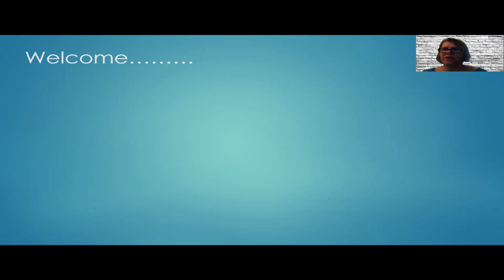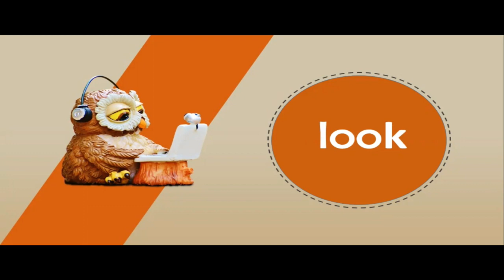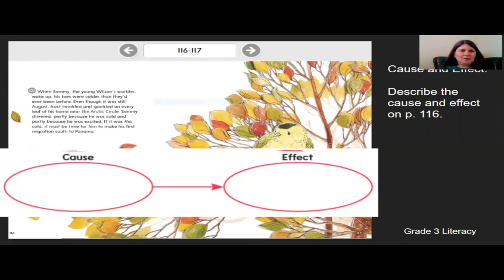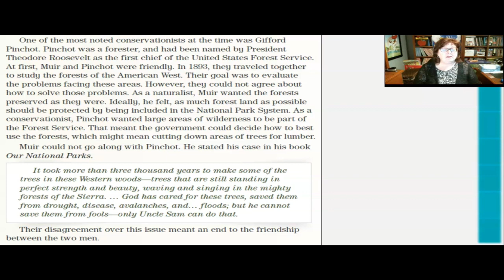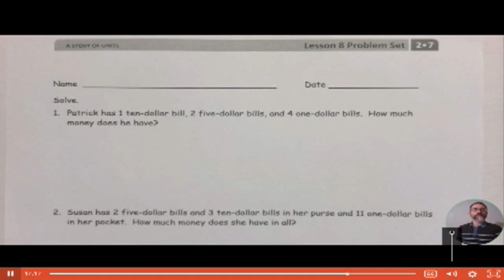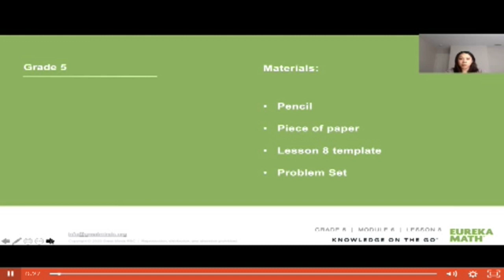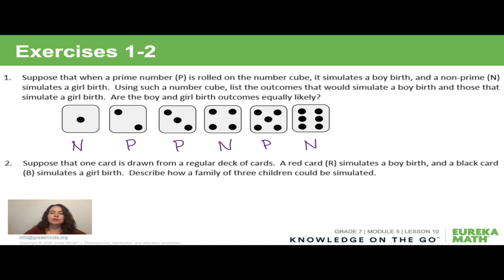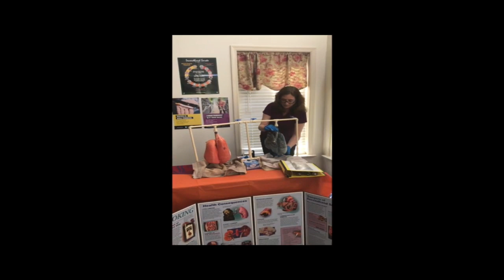Harrisburg School District Academic Enrichment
Harrisburg School District Academic Enrichment K-12